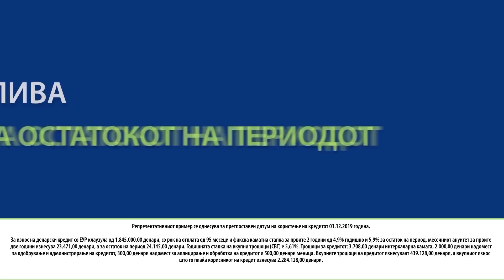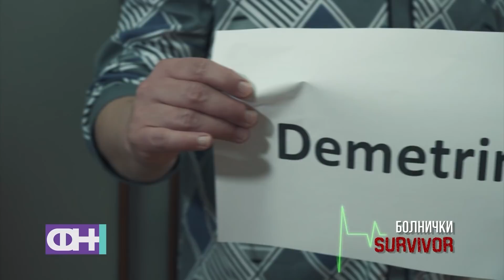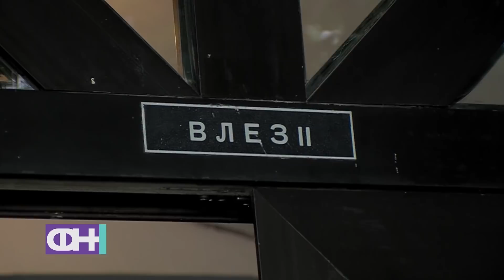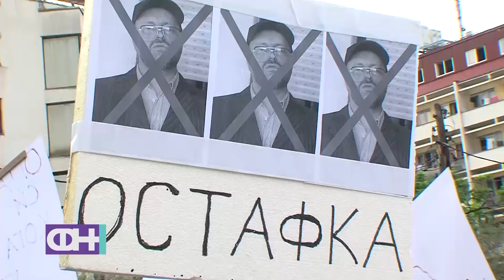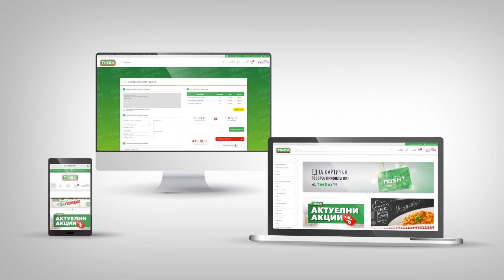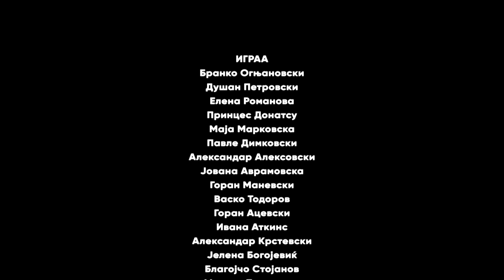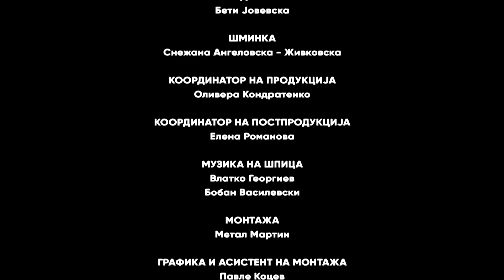Фчерашни новости С5 Eпизода 12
Недела 19:30 Канал 5 Телевизија